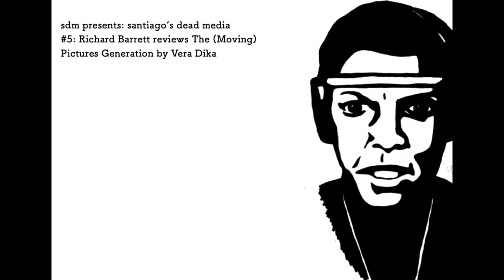santiago's dead media #5: Richard Barret reviews The Moving Pictures Generation by Vera Dika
Richard Barrett reviews Vera Dika's book The (Moving) Pictures Generation.